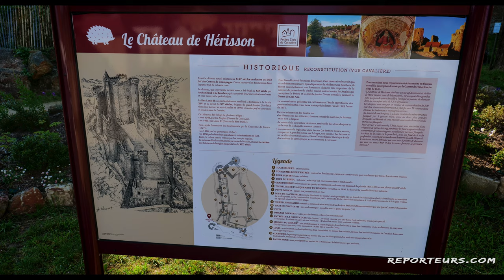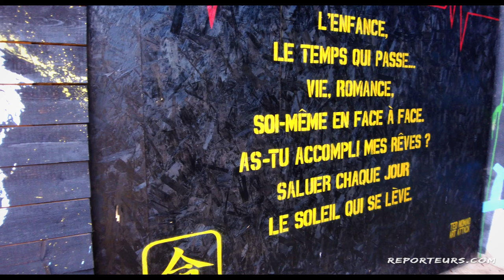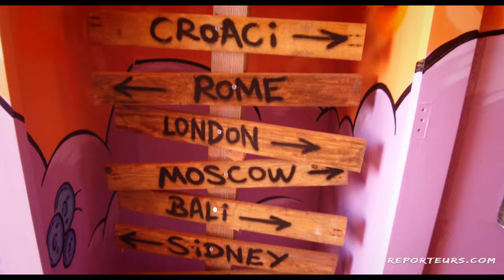Les Graffitis de Street Art City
En Auvergne, dans la petite ville de Lurcy Lévis, il existe un lieu atypique au nom sans équivoque : Street Art City.
Un site dédié aux fresques et aux graffitis dans tous les styles.
Après un court passage dans le village médiéval d'Hérisson, on vous présente cette visite originale.